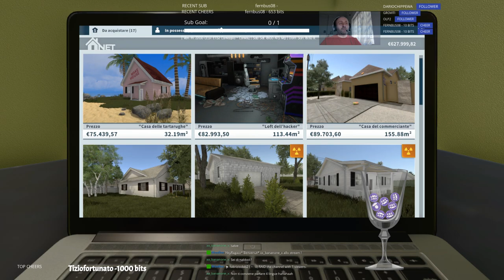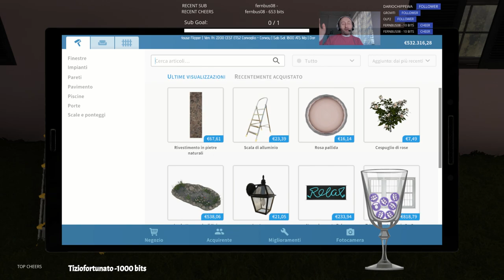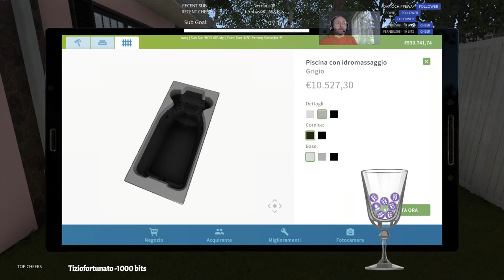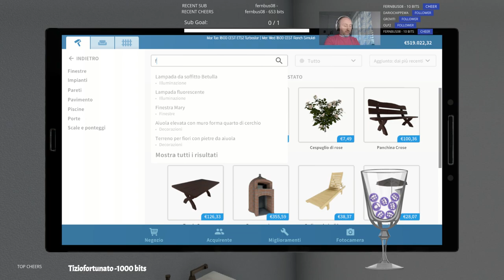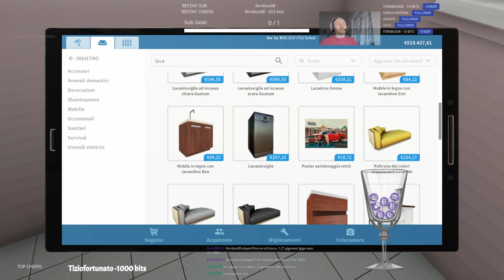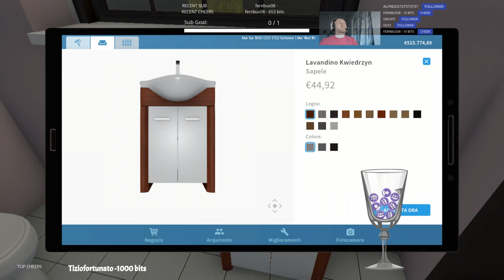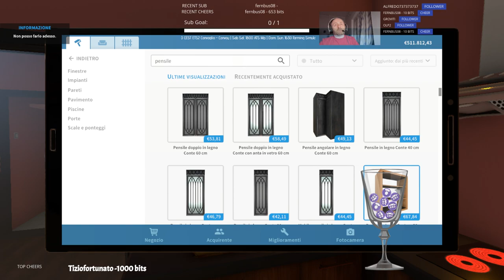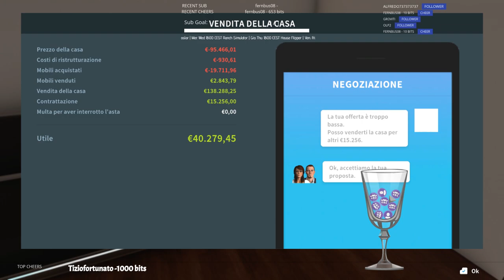💆‍♀️| Rilassiamoci con Dab|Case da pazzi|🍑|Live multi lingue|🍑|Soft gaming | [ITA-EN-